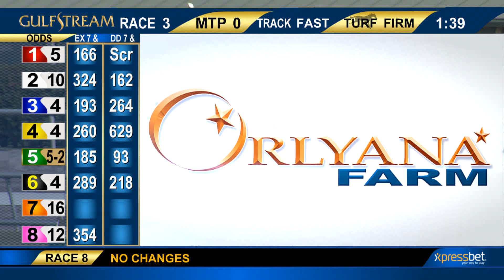Gulfstream Park Carrera 3 - 20 de Diciembre 2017